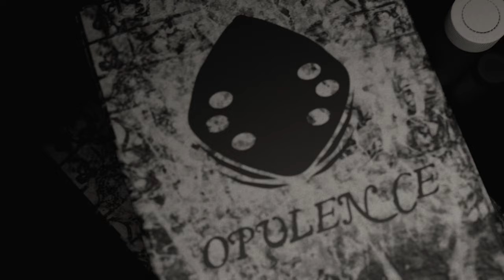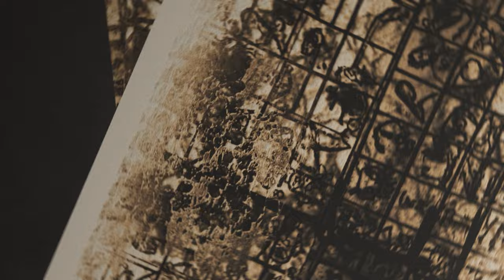DJINN-GHÜL - OPULENCE (FT. JORDAN OF DISENTOMB) [OFFICIAL MUSIC VIDEO] (2023) SW EXCLUSIVE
Single: Opulence (ft. Jordan James of DISENTOMB)
Released: April 27, 2023 via Vicious Instinct Records
Genre: Industrial Death Metal
Location: Florida, USA/Bogotá, Colombia

Line-up:
Junior Patiño - Vocals, Engineering, Lyrics
Grant Nachbur - Instruments, Synths

Credits:
Noxbite GFX - Animator, Director
Colton Laveley - Artwork